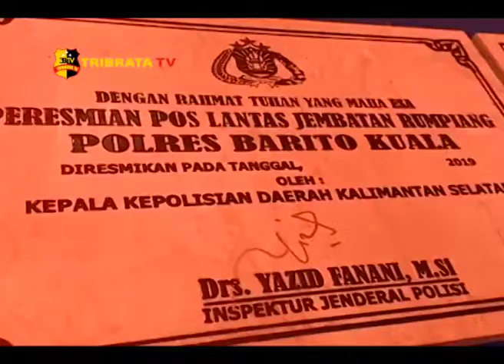KUNJUNGAN KERJA KAPOLDA KALSEL DI POLRES BATOLA